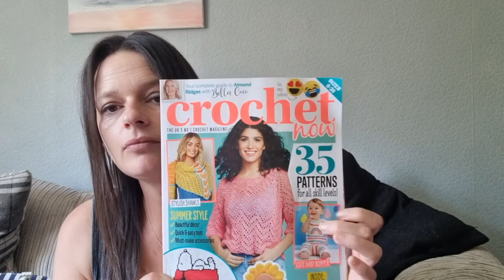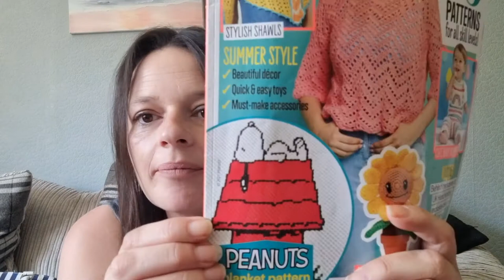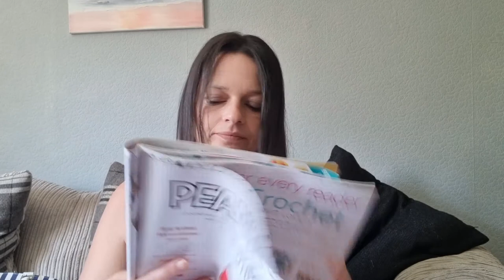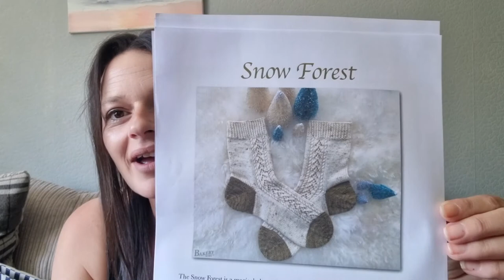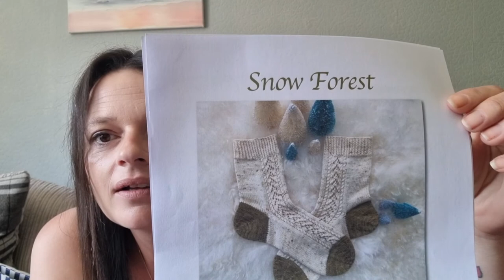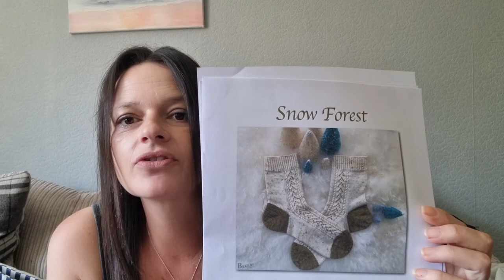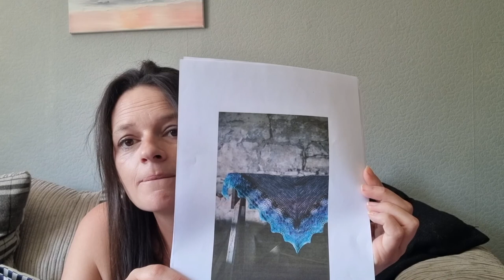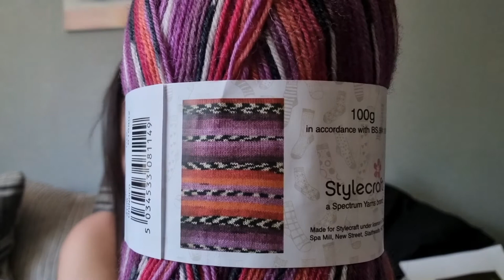Ep 13 - lots of WIPs and a bear 😊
Welcome to Episode 13 of My Yarny Corner

 PLEASE NOTE: When I said West Yorkshire spinners yarn in the video it was actually Womens Institute!! 🙄
The small glitches in the video I don't know what to tell you either 🙄 I have reedited this video countless times but when it goes to youtube its glitchy and I don't know why!! It will be my fault I will have knocked a setting somehow and I promise to have this fixed by the next podcast 🙈

if you want to donate to the podcast you can do that here

my shop update to follow when the dye arrives!

see you in two weeks!

Alex xx